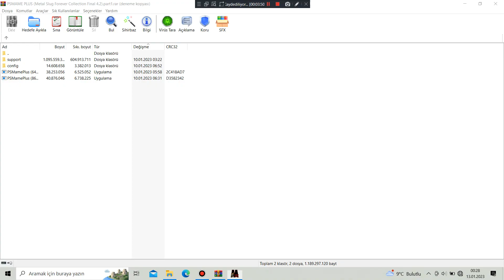Metal Slug X:Two Player - Stage 06 Part 2